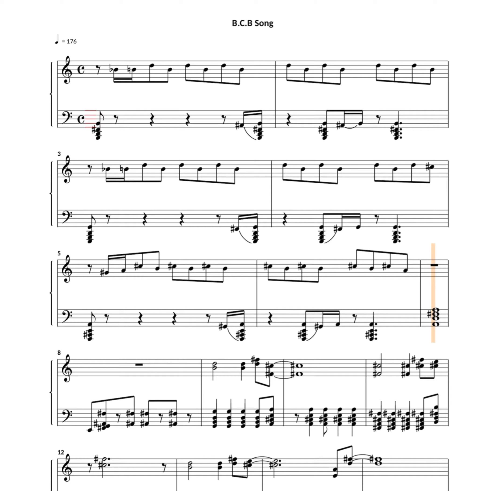妓女回來Demo 自編鋼琴譜